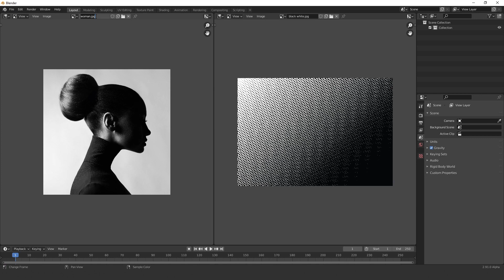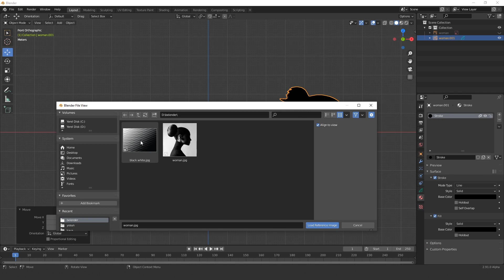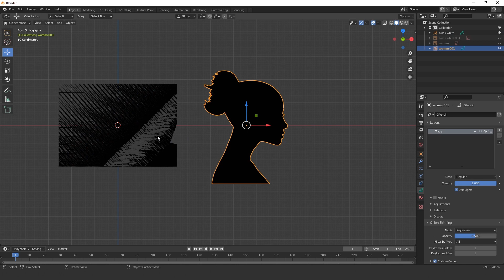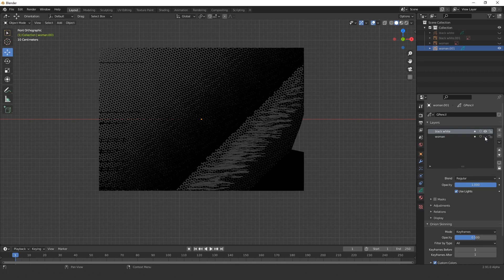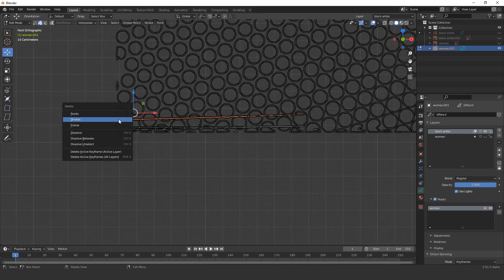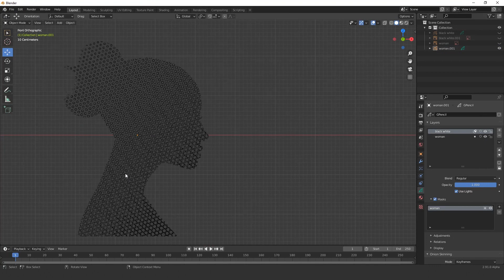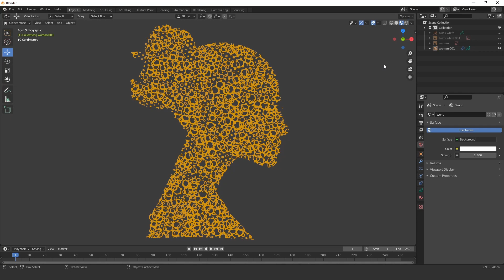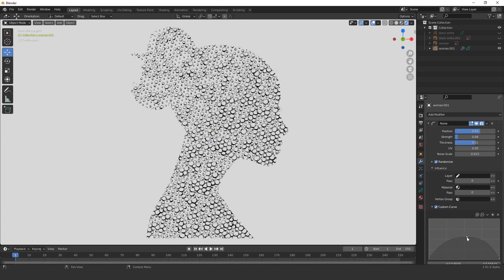Blender 2.91 New Feature (Trace Image to Grease Pencil)